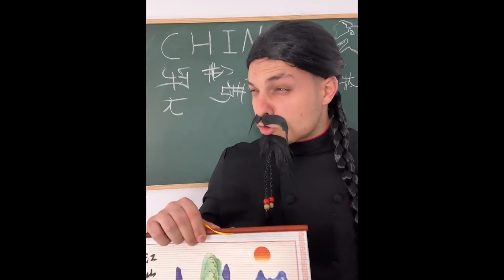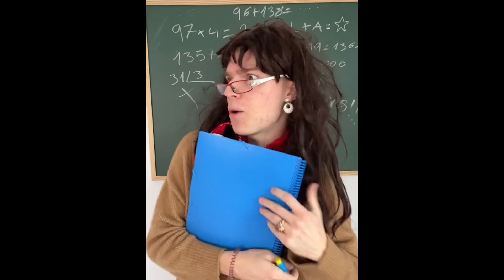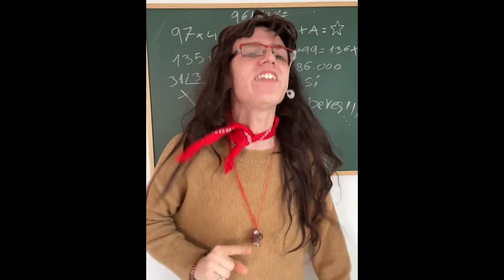LOS MEJORES TIKTOK DE FABRU BLACUTT 2022 | MORIRAS DE RISA 😂| #4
Disfruta el nuevo VIDEO LOS MEJORES TIKTOK DE FABRU BLACUTT 2022 | MORIRAS DE RISA 😂|#3